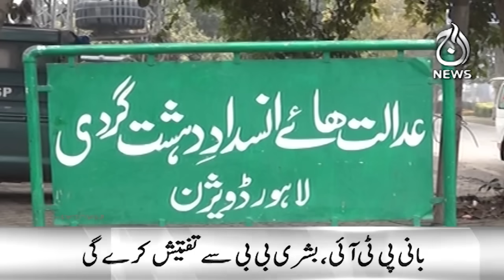Another difficulty for Sanam Javed | Balochistan Police | Imran Khan | 12PM Headlines - Aaj News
12PM Headlines: Another difficulty for Sanam Javed | Balochistan Police | Imran Khan - 15 July 2024 - Aaj News

Spot Light With Munizae Jahangir:
shorturl.at/gwFU6